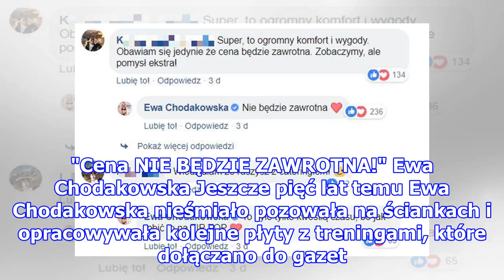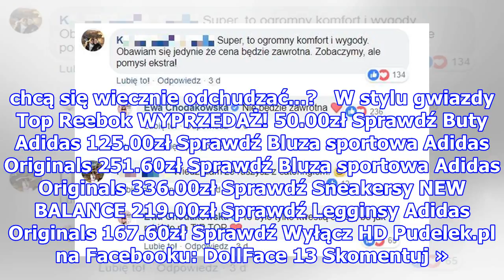Chodakowska otworzyła nowy biznes. "Cena NIE BĘDZIE ZAWROTNA!"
Niedziela 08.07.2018 Chodakowska otworzyła nowy biznes. "Cena NIE BĘDZIE ZAWROTNA!" Ewa Chodakowska Jeszcze pięć lat temu Ewa Chodakowska nieśmiało pozowała na ściankach i opracowywała kolejne płyty z treningami, które dołączano do gazet. Dzisiaj jest jedną z najlepiej zarabiających Polek, która w p...